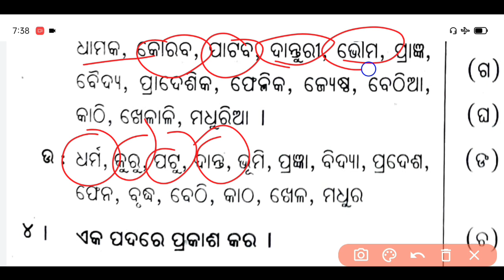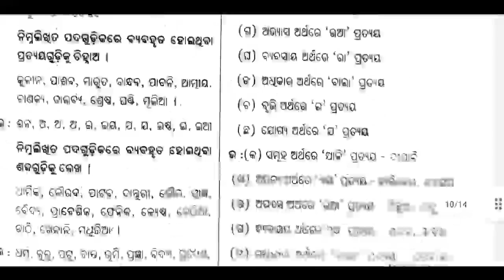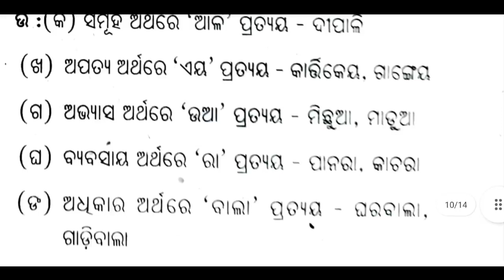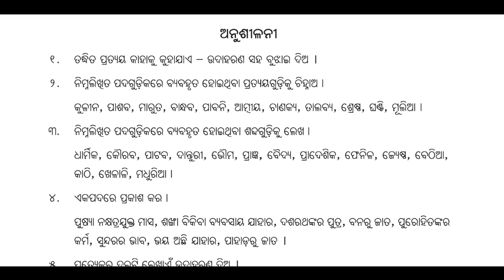9th class odia grammar chapter 6 question answer | Taddhita | ତଦ୍ଧିତ ପ୍ରଶ୍ନୋତ୍ତର